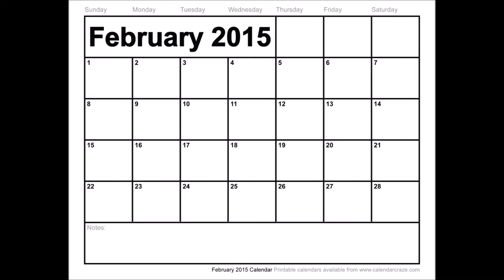Pompei Music Video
A Lego Stop Motion Animation Music Video